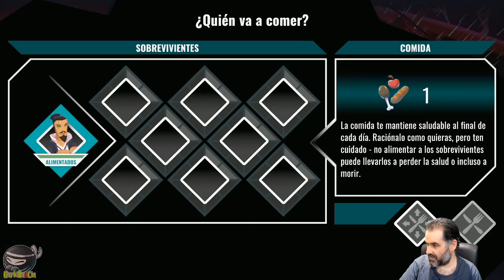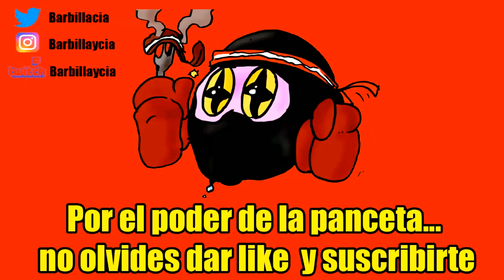Recomendación del día: DREAD NAUTICAL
ID PS4: Instvan
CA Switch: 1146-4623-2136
Grupo google +: Fuerza Barbilla

Nuestro correo físico:
Barbilla&Cia
Apartado postal 1078
08902 Hospitalet de llobregat
Barcelona